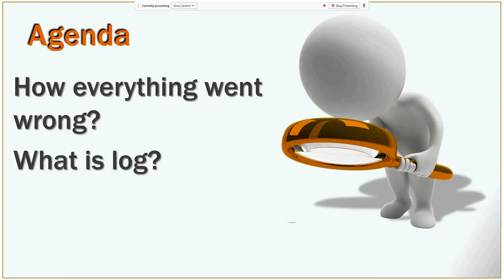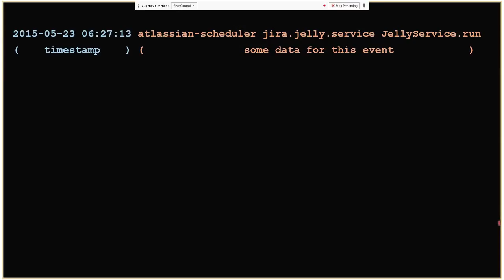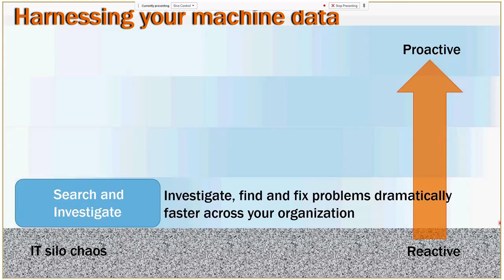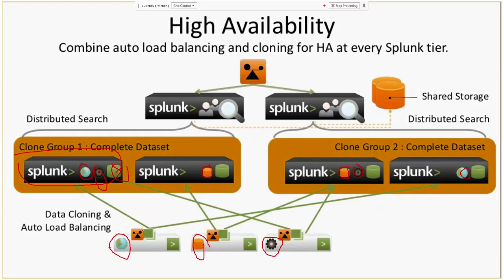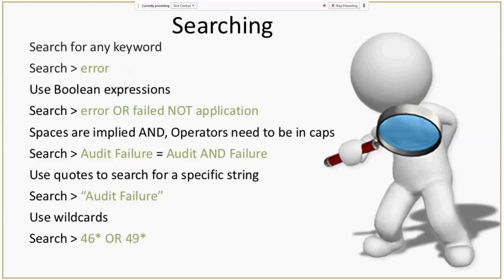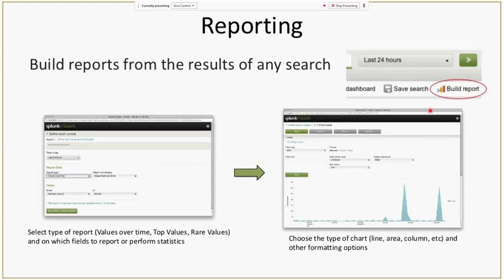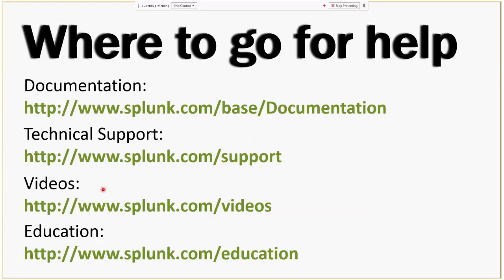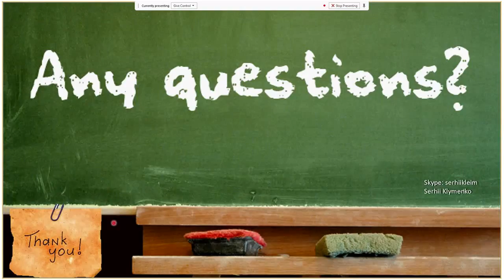Splunk overwiew by Serhii Klymenko (Ukr)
The general idea was that Splunk can take any data, any log, from anywhere in your infrastructure and add it to a searchable, intelligent index through which you can extract all sorts of meaningful data about what's happening. By default, the system will watch all the logged events and return slices of interesting data. For instance, from the dashboard you can see that a specific server name or event type is occurring at a higher than normal frequency. From there, you can drill down and chase the cause of the error from the hypervisor to the storage, networking, and even the VM